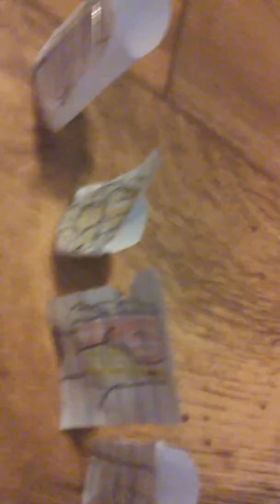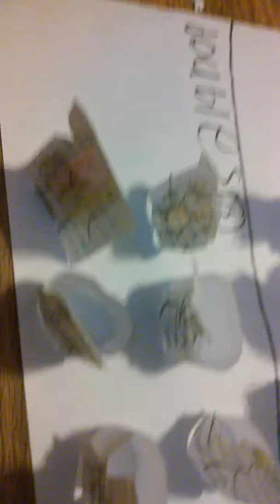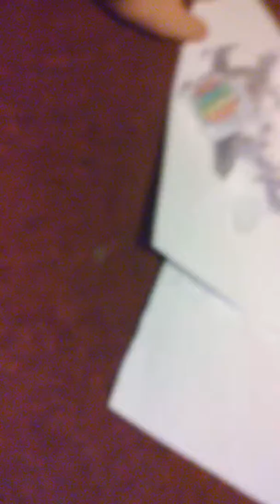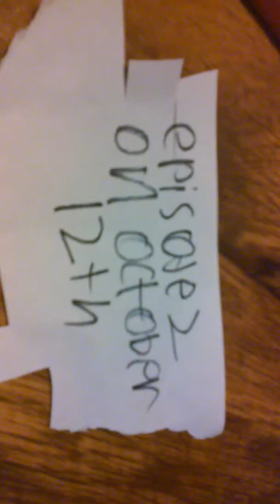Oo1b power of boating